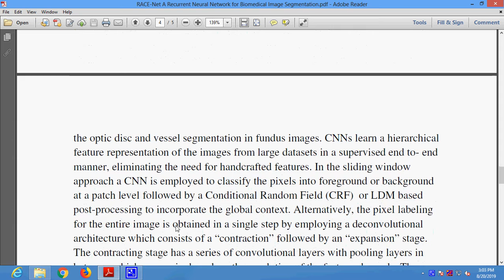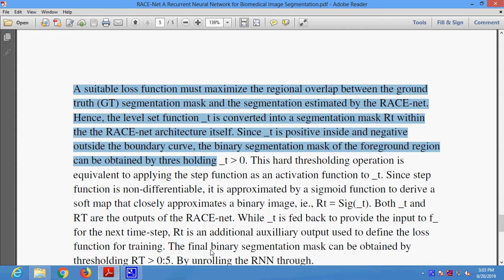RACE Net A Recurrent Neural Network for Biomedical Image Segmentation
* Complete Source Code
 * Complete Documentation
 * Complete Presentation Slides
 * Flow Diagram
 * Database File
 * Screenshots
 * Execution Procedure
 * Readme File
 * Video Tutorials
 * Supporting Softwares

Support Specialization
 * 24/7 Support
 * Ticketing System
 * Voice Conference
 * Video On Demand
 * Remote Connectivity
 * Document Customization